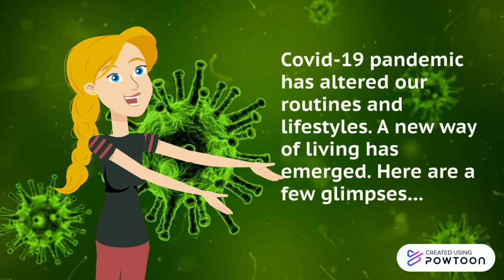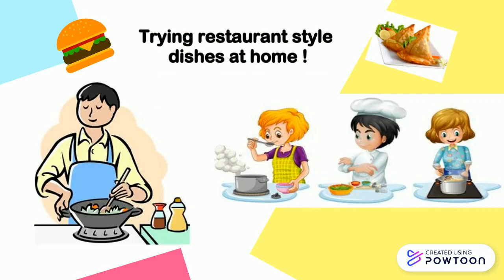Lifestyle changes due to COVID-19. How does the new Normal Look ? Pandemic lifestyle (Hindi)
Covid-19 pandemic has changed our life and routine. A new lifestyle has emerged. Let's have a look at "HOW DOES THE NEW NORMAL LOOK ?" Pandemic Lifestyle changes due to Covid 19

COPYRIGHT :
The content in this vdo is strictly prohibited to copy. Copying my content or video in any form will result in immediate action.